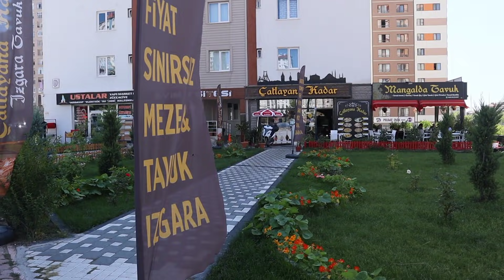TEK FİYATA SABAHTAN AKŞAMA KADAR SINIRSIZ YE! 21 AĞUSTOS 2021 TARİHLİ ÇEKİMDİR!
Merhaba arkadaşlar bugün Kayseri'de Çatlayana Kadar Abdullah ustamız da beraberiz. Ustamız öyle bir menü hazırlamış ki sabahtan akşama kadar yiyebildiğin kadar ye,  diyor. Hem de tek ve fiyata! Vatandaş yeter ki yesin mutlu olsun diyor. Böyle esnaflar bulmak gerçekten zor.
İyi seyirler!
Adres: Mevlana, Batuhan Sk. No:17, 38280, 38280 Talas/Kayseri